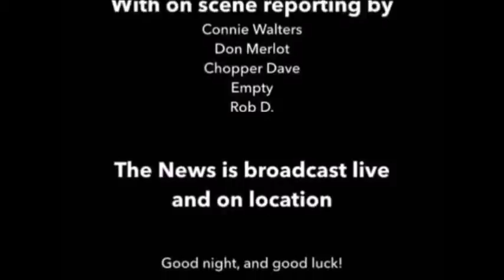944. Best Moments: Series 25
Series 26, Episode 25: This episode looks back on my best moments from Series 25, just the previous series